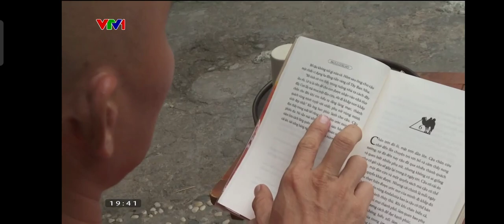Người truyền cảm hứng vượt qua bệnh tật🏃